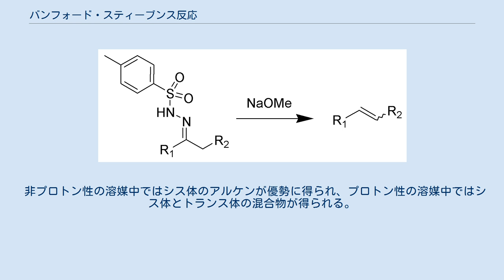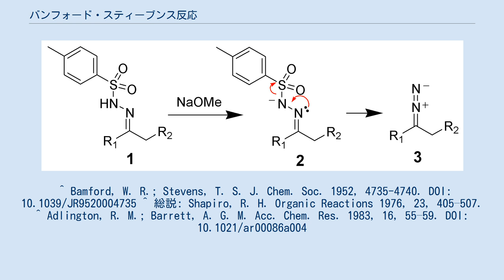バンフォード・スティーブンス反応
バンフォード・スティーブンス反応（バンフォード・スティーブンスはんのう、Bamford-Stevens Reaction）とは、有機化学における人名反応のひとつで、ケトンから誘導されるトシルヒドラゾンに塩基を作用させてアルケンを得る反応のこと。
1952年に W. R. Bamford と T. S. Stevens により最初の報告がなされた。
 非プロトン性の溶媒中ではシス体のアルケンが優勢に得られ、プロトン性の溶媒中ではシス体とトランス体の混合物が得られる。
 同じ基質に対し塩基としてアルキルリチウムを作用させてアルケニルリチウムを発生させる手法はシャピロ反応と呼ばれ、N,C-ジアニオンが鍵中間体となっているなど機構がやや異なる。
 塩基により発生した N-アニオンからスルフィナートアニオンが脱離し、ジアゾ中間体 3 が発生する。
 プロトン性溶媒中では、ジアゾ中間体 3 がジアゾニウム 4 を経てカルベニウムカチオン 5 に変わり、脱離によりアルケン 8a となる。
 非プロトン性溶媒中では、3 は分解してカルベン 7 となり、水素の1,2-転位を経てアルケン 8b となる。
 ^ Bamford, W. R.; Stevens, T. S. J. Chem. Soc. 1952, 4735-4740. DOI: 10.1039/JR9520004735 ^ 総説: Shapiro, R. H. Organic Reactions 1976, 23, 405–507. ^ Adlington, R. M.; Barrett, A. G. M. Acc. Chem. Res. 1983, 16, 55–59. DOI: 10.1021/ar00086a004